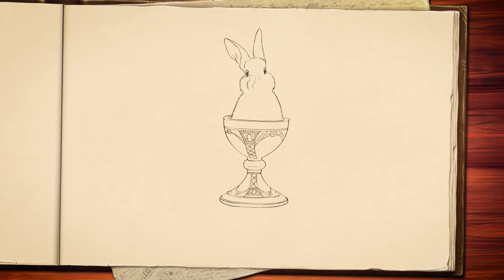Encyclopedia - Partie complète à deux joueurs !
Georgina et Quentin s'affrontent pour une partie complète d'Encyclopedia ! Qui sera le meilleur naturaliste des deux ?

Encyclopedia est un jeu de placement d'ouvriers à base de dés dans lequel vous irez étudier et cataloguer les créatures les plus fascinantes du monde ! Un jeu de Eric Dubus et Olivier Melison, illustré par Jérémie Prugneaux, Joëlle Drans et Ronan Toulhoat.

Encyclopedia sera disponible sur Kickstarter du 24 mars au 14 avril 2022